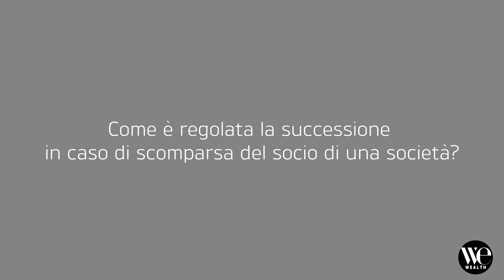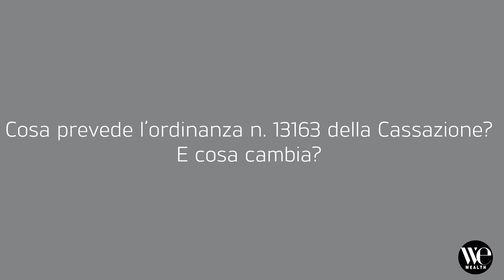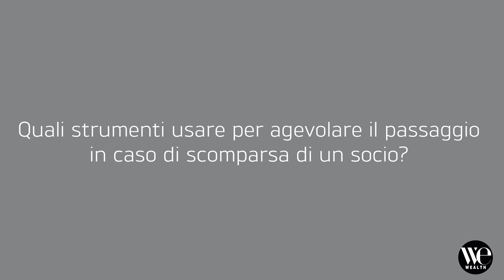Successione: la scomparsa del socio di una società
Il decesso di un socio di un qualsiasi tipo di società può rappresentare un evento molto complesso da gestire. Ciò che può aiutare, in questi casi, è aver precedentemente scritto uno statuto e preso accordi, in sede iniziale, onde evitare malintesi o inconvenienti tra gli stessi soci.
L'ordinanza n. 13163 della Corte di Cassazione, emanata a maggio 2024, detta quelli che sono i principi da rispettare in ottica successoria qualora questo evento accadesse. Ma cosa cambia rispetto al passato? E quali strumenti si possono utilizzare per agevolare il passaggio in caso di scomparsa di un socio di una società?
Lo abbiamo chiesto a Matteo Tambalo, dott. commercialista e partner dello Studio Righini e Associati.